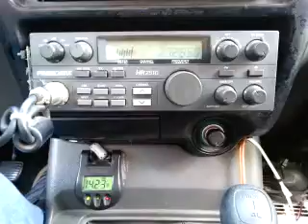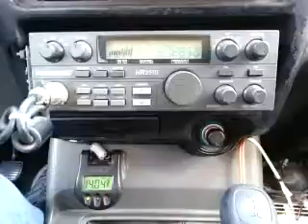12-29-2014 ModSqd 685TN 598TN RustyCA JunkManMI